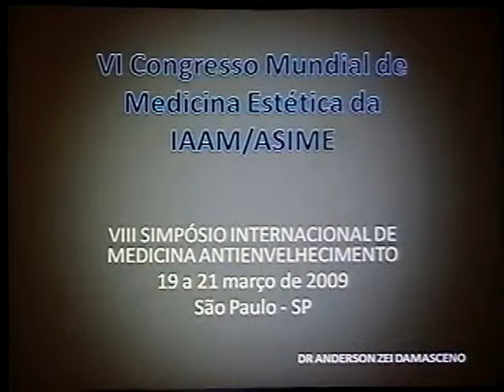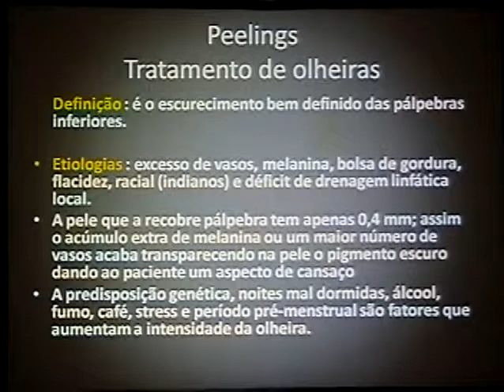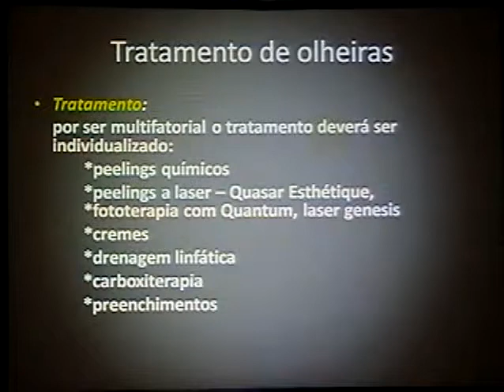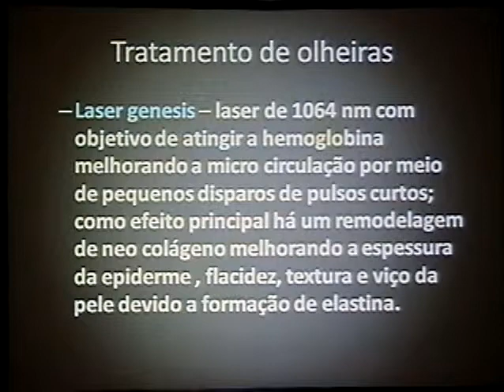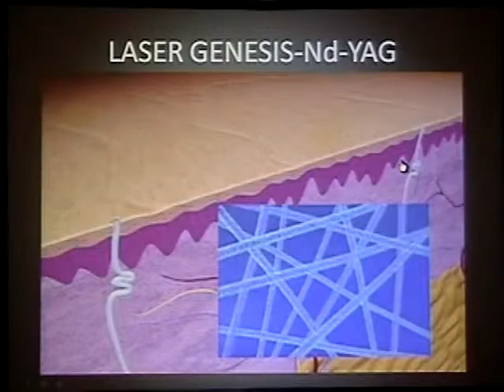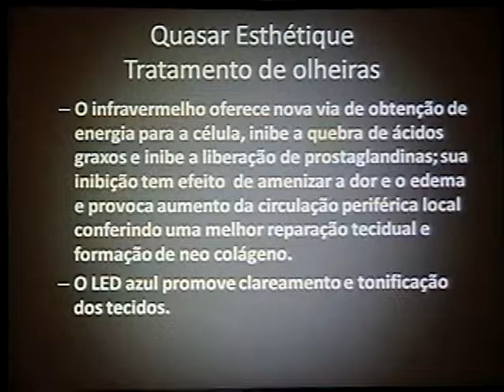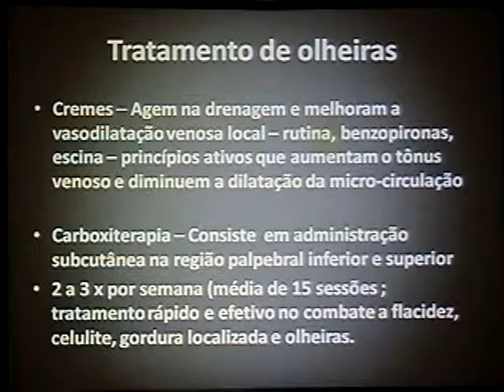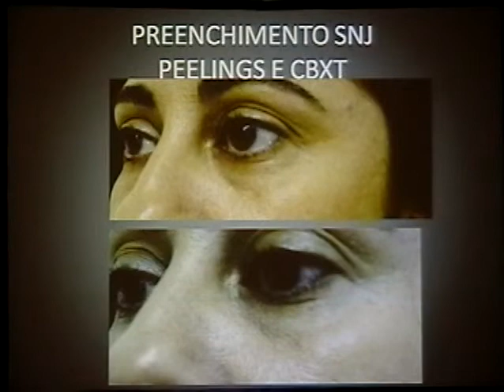DR ANDERSON PALESTRA SOBRE PEELING